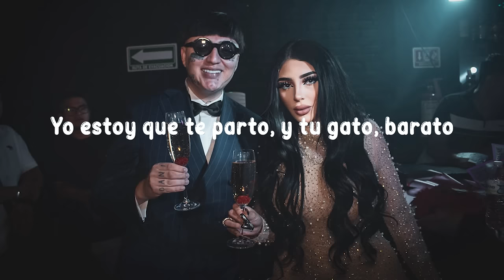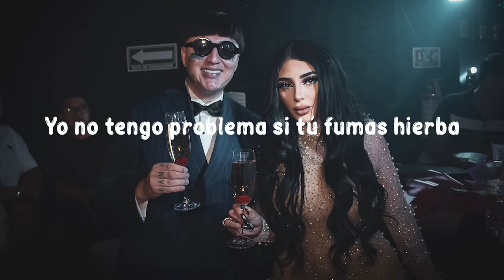Bellakath & Dani Flow - Reggaeton Champagne (Letras/lyrics)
"(Letra):
[Intro: Dani Flow & Bellakath]
Mmm, jajajaja
Trr, trr, trr, trr
Dani Flow

[Verso 1: Dani Flow]
Yo estoy que te parto, y tu gato, barato
Brr, quiero que te pongas en cuatro
Y mamasota prende el blunt, te hago el ron-toron-ton-ton

[Verso 2: Bellakath]
Y mientras el beat suena te recito un poema:
Atraviesa la cabeza cuando ya la tengas tiesa
A mí me gusta grande, me gusta bien gruesa (Jajaja)

[Outro: Bellakath & Dani Flow]
Ay, pero no puede ser, es Dani Flow (Reggaetón, champán, -pán-pán-pán, -pán, -pán)
Y la chica de las poesías, la Bellakath (Reggaetón, champán, -pán-pán-pán, -pán, -pán)
En ""Kittyponeo"", La Mafia del Perreo (Reggaetón, champán, -pán-pán-pán, -pán, -pán)
Pu-pu-puma, tra
Pu-pu-pu-puma, tra (Reggaetón, champán, -pán-pán-pán, -pán, -pán)
What's up?
Pu-pu-pu-puma, tra
Pu-pu-puma, tra (Reggaetón, champán, -pán-pán-pán, -pán, -pán)
Reggaetón mexa
Jajajaja

Reggaetón champán
Reggaeton Champagne